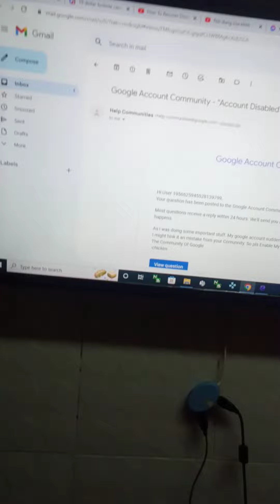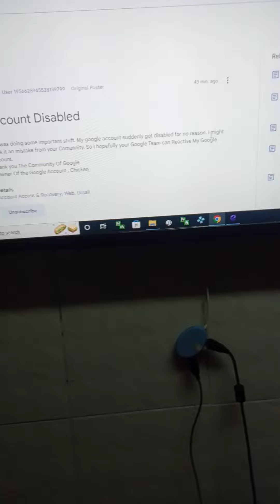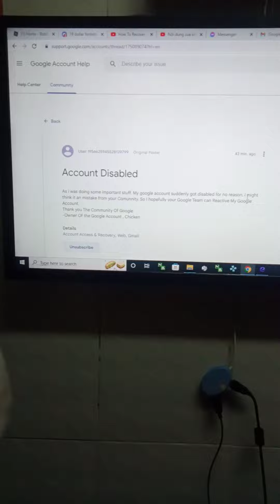account disabled on google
sadly that it disabled.
it could be my last video
but I hope I can recover my account.
Thank You , The Google Team
if you notice then.
I hopefully your team might recover my Google account.